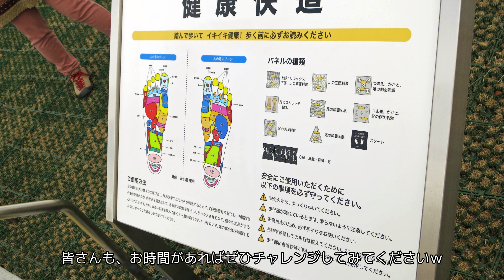【祝】（4K動画）新名神高速道路 高槻JCT～川西IC間 開通【開通】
2017年12月10日 新名神 高槻JCT～川西IC間が開通しました。
2017年度末には川西ICから先の神戸JCTまで繋がる予定になっており、宝塚などで頻発する渋滞の解消などが期待されます。

【訂正】
字幕に不備があるのでこちらにて訂正させていただきます。
14:14～　（追加）高槻連絡路
15:05～　（違）大山崎JCT/IC→高槻JCT/IC　　（正）高槻JCT/IC→大山崎JCT/IC

【機材】SONY FDR-AX30